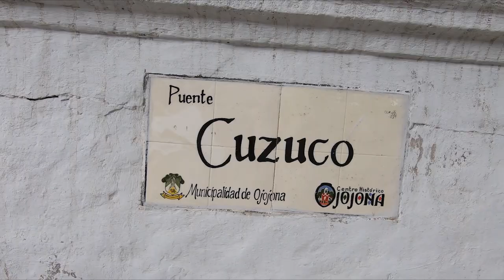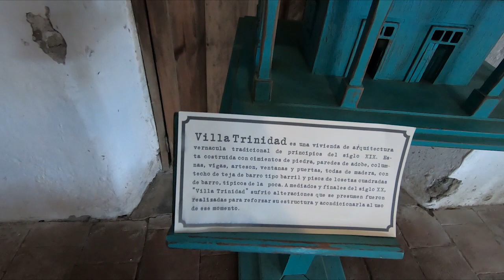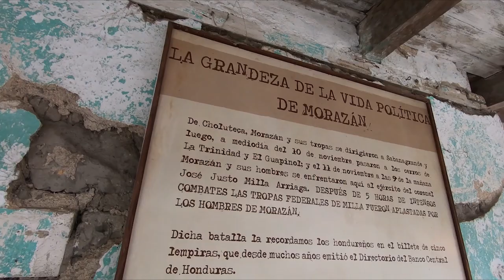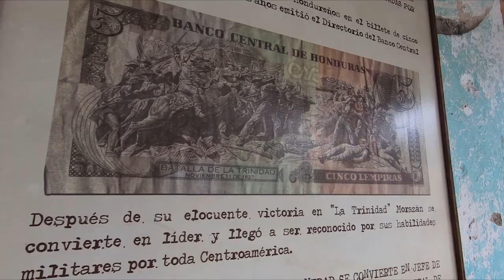La casa donde capturaron a Francisco Morazán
Dimos un paseo por el pueblo de Ojojona a pocos kilómetros de Tegucigalpa, un  hermoso lugar lleno de artesanías e historia. Acompáñame en mis siguientes aventuras.